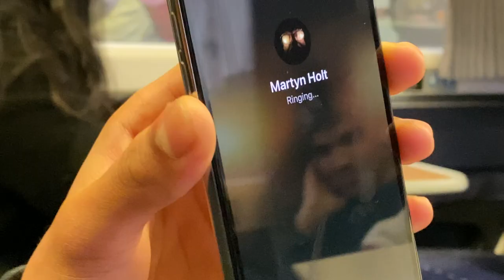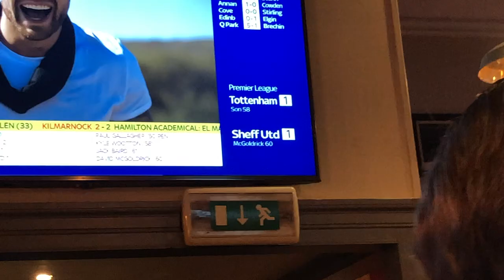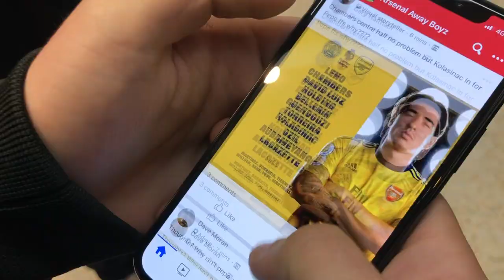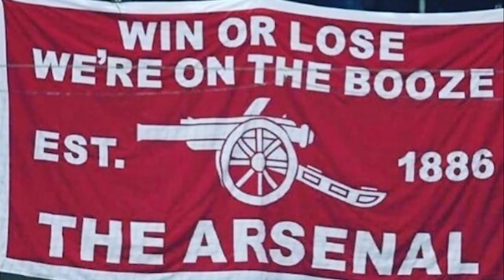Arsenal away at Leicester 19/20 - that unai emery, he’s just a coach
Arsenal Football Club play away at Leicester. That Unai Emery, he's just a coach.  Kick off at 1730 on Saturday 9 November 2019.